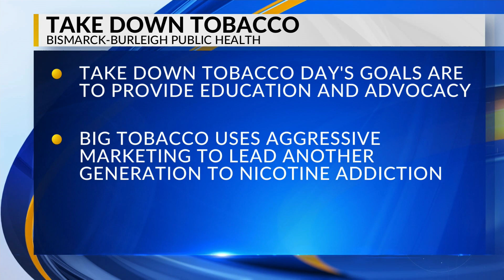Join BBPH for Take Down Tobacco Day